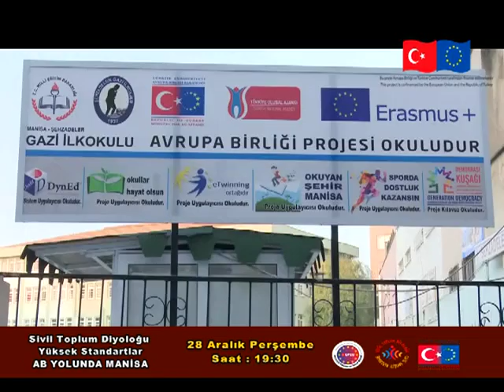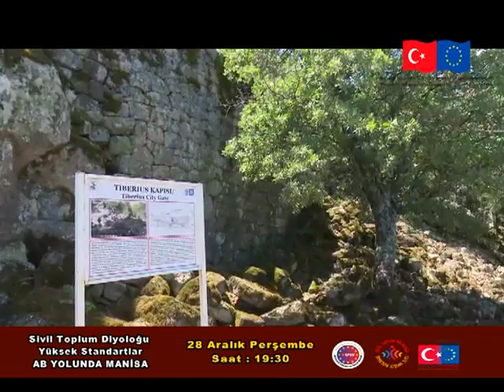Yerel yönetimler 3